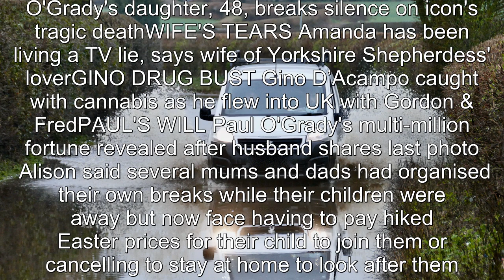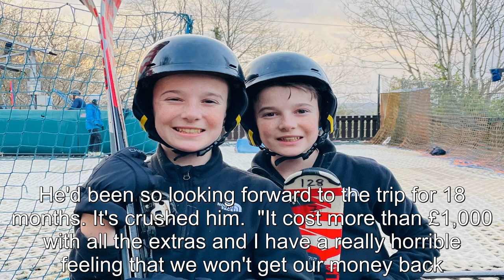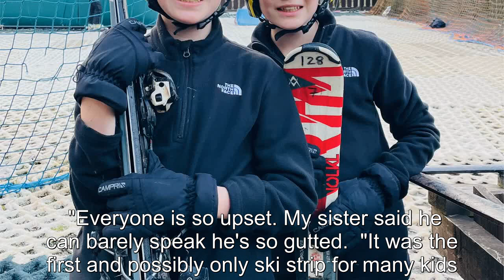Our kids sobbed when £1k school hol was cancelled as organiser forgot key detail